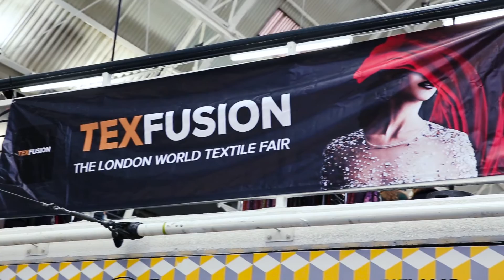Texfusion - The London World Textile Fair - OCT 2016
With about 100 international exhibitors, Texfusion becomes the first world textile fair in the UK